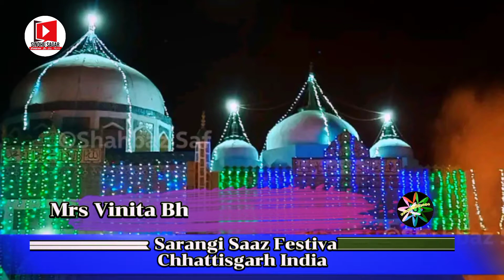Mrs Vinita Bhavnani ( Organizer ) Sindhi Folk Sarangi Saaz Festival Biilaspur Chhattisgarh India